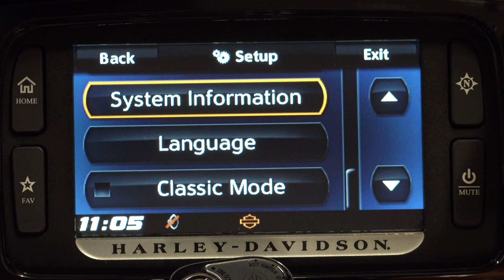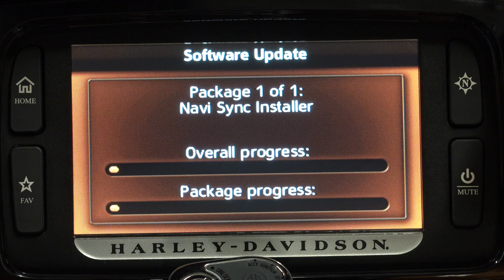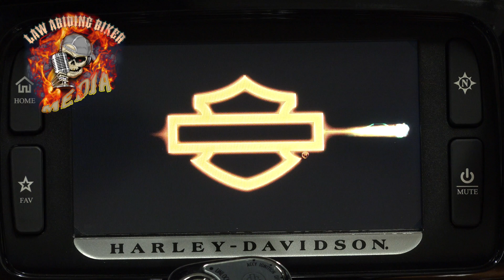How to use Harley-Davidson Boom Box!™ Infotainment System-GPS Maps-Stereo-Bluetooth-Tutorial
Congratulations! You have landed on the #1 most popular and best-selling Harley-Davidson Boom!™ Box Infotainment System Tutorial Video available! The positive feedback from purchasers has been overwhelming and I thank all of you!  This is an extremely thorough 2 part instructional video series (1 hr & 46 min) on how to completely understand, operate, setup, navigate and use the integrated GPS, understand the true capabilities, and sync Bluetooth devices with your Harley-Davidson Boom!™ Box Infotainment System. The video is packed with so much more of course and I even show you hidden features and menus that many don't know about. The video will leave you with no questions and you can refer back to it at any time in the future if you get stuck on something.

SEE OUR 3 PART BOOM BOX SERIES IN ONE PLACE HERE ON OUR

The Boom!™ Box system comes with very non-specific written instructions, but this video will fix that problem for you. After watching this video, I guarantee you will be able to effectively understand and operate this computer type system without a problem. Don't be frustrated like many trying to figure it out yourself and pulling your hair out. I have spent a ton of time, effort, and resources for you and have put it into an easy to understand 2 part instructional video guide.